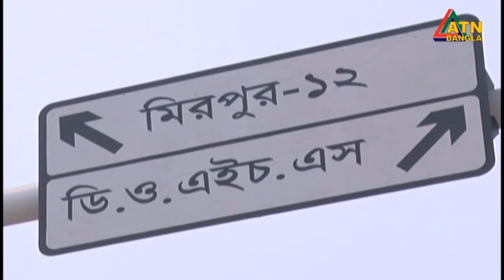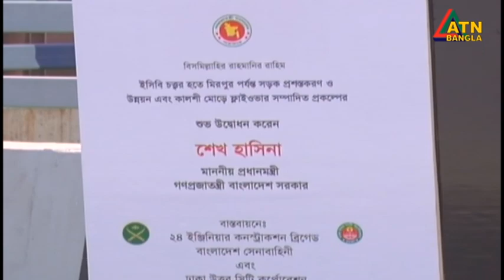এটিএন বাংলা সকাল ১০ টার সংবাদ । 16.02.2023 | Bangla Khobor | Bangla News | ATN Bangla News